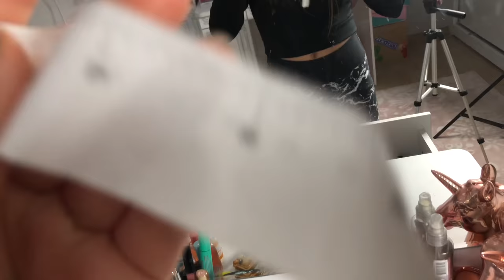MAKYAJ MASAMI DÜZENLİYORUM VLOG | TAKI ÇEKMECEM BERBAT DURUMDA ! Tuana Zeybek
Merhaba arkadaşlar ben Tuana Zeybek
makyaj masamı çekmecemi düzenlemeyeli neredeyse 6 ay oldu çekmecem berbat durumda. Odamı topluyorum ama toka takı çekmecem o kadar karışık ve dağınık ki sizinle toplamaya karar verdim. Uzun bir masamı topluyorum vlog oldu. Eğlenceli ve komik bir video oldu. İyi seyirler.

v=vm7b1aKQo7Y&list=PLX3tjpiw1_w5QKCOhnScntJthuuvahXwZ